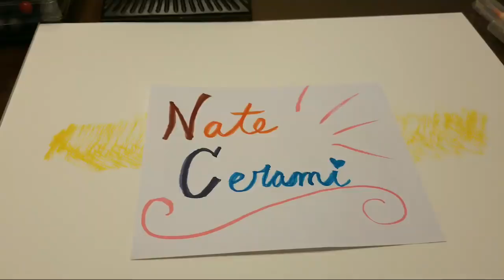Arteza Brush Pens/Watercolor LIVE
Having fun playing around with the Arteza real brush pens and using them as watercolor. To get your own, these are the ones I'm using

PURCHASE MY ART